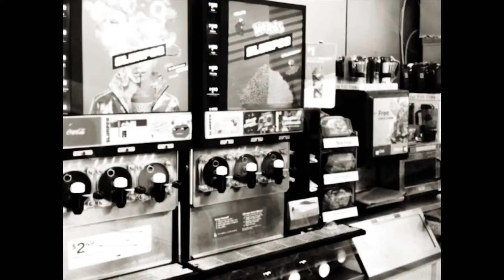The Skullers - Convenient